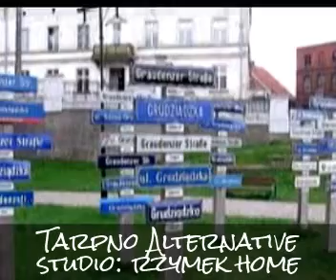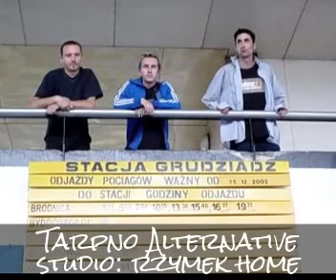Tarpno Alternative - Chcieliśmy skoczyć z mostu